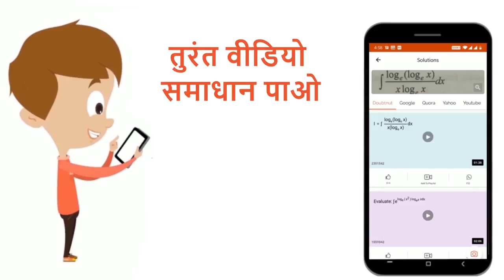समतलों vec r*(2hati -7hatj+ 4 hatk ) = 3 औरvecr* (3hati- 5 hatj+4 hatk )+11 = 0 के प्रतिच्छेदन...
समतलों vec r*(2hati -7hatj+ 4 hatk )  = 3 औरvecr* (3hati- 5 hatj+4 hatk )+11 = 0 के प्रतिच्छेदनऔर बिंदु (2 hati+hatj+3hatk )  सेहोकरजानेवाले समतलका समीकरणज्ञात कीजिए |
Class: 12
Subject: MATHS
Chapter: त्रिविमीय  ज्यामिति
Board:UP Board

👉 Have Any Query? Ask Us.